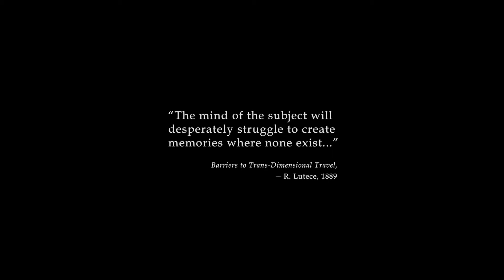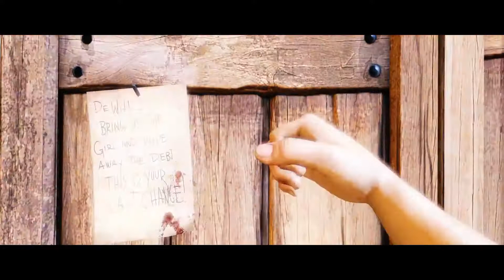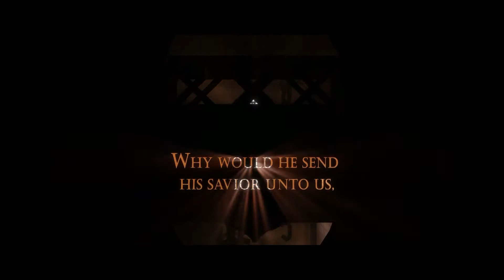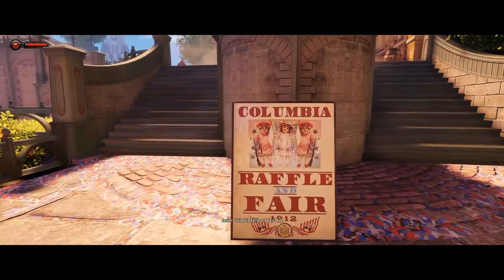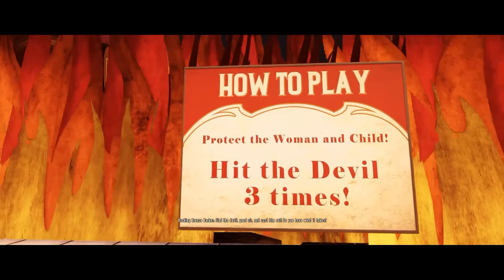Bioshock: Infinite Walkthrough Booker DeWitt Gameplay 1912 Coast OF Maine Part 1 PC Gaming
BioShock and BioShock 2, BioShock Infinite is a first-person shooter with role-playing elements. In contrast to the limited spaces of Rapture in previous BioShock games, the expanded environment of Columbia provides for more dynamic combat challenges in Infinite. As Booker, the player must fight their way through Columbia using weapons and a variety of tools in order to complete objectives. The player may carry only two weapons at a time, and can collect other weapons and ammunition either from defeated enemies or from random locations around the city. In addition to his health, Booker is also equipped with a shield. When damaged, the shield regenerates after a few seconds, while health can be replenished with medical kits or food. Should Booker die, the player revives in a safe area but loses a slight amount of money; Booker regains partial health and is granted additional ammunition, while local enemies are also partially healed. Players can still recover from death should they lose all their money.

Hello everyone. This is one of my old game that I record back in 2017 and I never had a chance to upload it. Now That time is here I am going back to my old files and post all my recent games.

Reg Specs:
Windows: Microsoft Windows 10 Pro
Processor: Intel(R) Core(TM) i5-6600k CPU @ 3.50 Ghz
RAM: 16.0 GB
System type: 64 bit operating system
Graphics Card: Geforce GTX 980 Ti Sli bridge
Keyboard: Razer Black Widow Ultimate
Mouse: Razer Black Naga Trinity